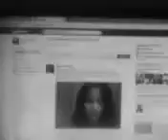Qik - Mobile video by Francisco padilla ojeda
Streamed by Francisco padilla ojeda in Mexico. Qik is the fastest way to upload videos to YouTube from your mobile phone.